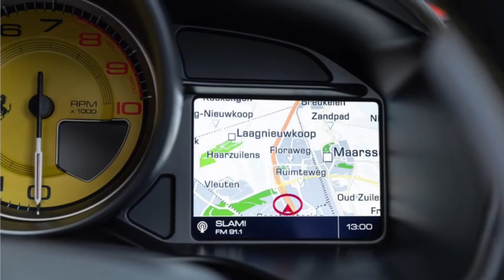Ferrari Portofino 3.9 V8 HELE | Giallo Modena MagneRide Scuderia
Ferrari Portofino
3.9 V8 HELE | Giallo Modena | MagneRide | Scuderia |
0-100km

Export price
€ 224.450,-

Price VAT on vehicle NL
€ 256.700,-

Costs roadworthy (incl. leges)
€ 1.250,-

Ferrari Portofino
3.9 V8 HELE | Giallo Modena | MagneRide | Scuderia |

0-100km.       3,5 sec.
Top speed.    320 km/h
HP.                 600 pk
Brand.           Ferrari
Model.           Portofino
Type.             3.9 V8 HELE | Giallo Modena | MagneRide | Scuderia |

Body.             Cabriolet
Color.            Giallo Modena
Transmission.  Automaat
Km mode.         6.100 km
Registration.      1 maart 2019
Fuel.                   Benzine
Gears.                 7

Louwman Exclusive

Thomas Middeldorp
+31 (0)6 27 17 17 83